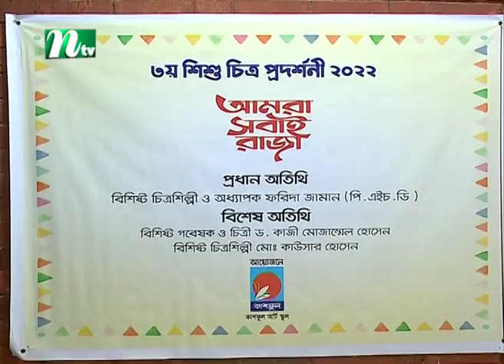আজ দুপুরে | EP 18 | Muhin Khan | Aj Dupure | NTV Talk Show